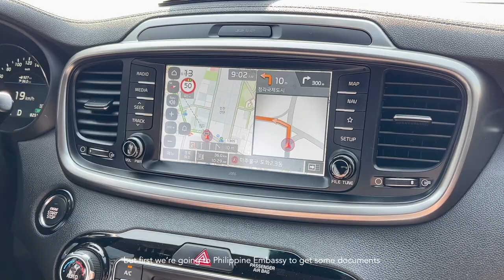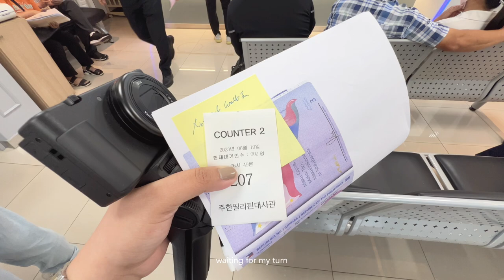KOREA VLOG 🇰🇷 | SHOPPING BABY CLOTHES IN NAMDAEMUN | CHEAP CLOTHES MARKET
📽 VLOG EQUIPMENT
📷 : film with iphone 13ProMax &
🎞 : editing with VLLO video editor
💻 : iPad pro 11 second generation